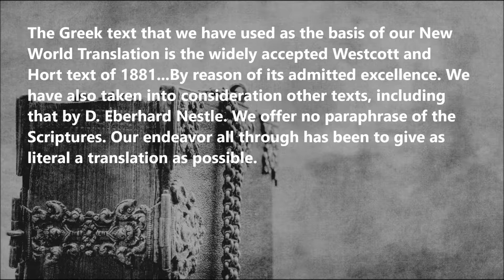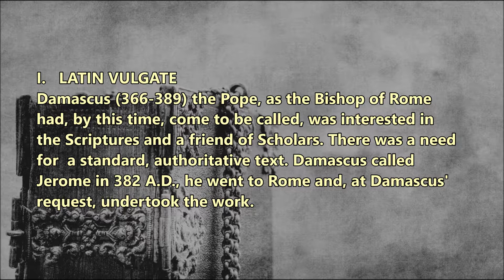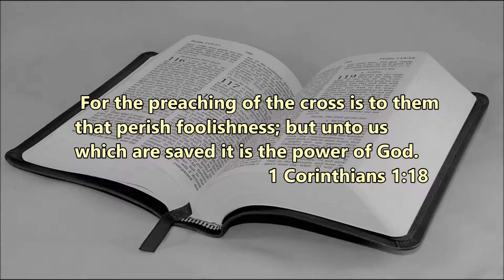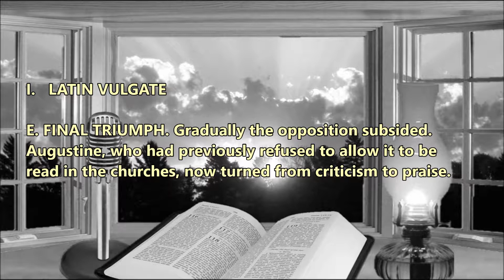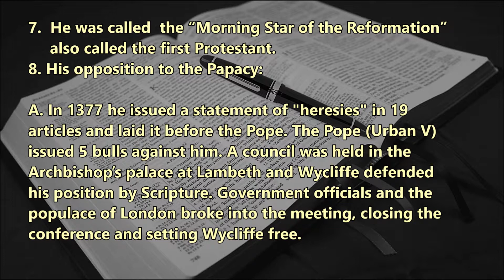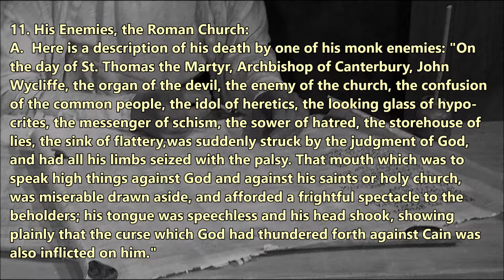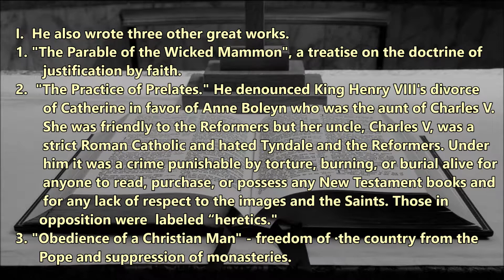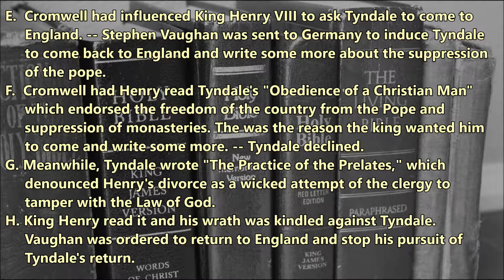The King James Translation: Still the Best! 8a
WELCOME TO OUR CLASSROOM! The subject is the King James Translation of the Bible. It is not inspired, but is, by far, the best translation. The only inspired Scriptures are the originals when God spoke and used mere men as the pen.
Knowing this first, that no prophecy of the scripture is of any private interpretation. (20) For the prophecy came not in old time by the will of man: but holy men of God spake as they were moved by the Holy Ghost. (2 Peter 1:20-21)
The eight, two-part, classes were informal, enjoyed by ordinary people in a friendly setting. We do not proctor anyone, but testing yourself is a good way to learn.
The King James Translation of the Bible, after 417 years, with 6 Billion copies printed and distributed, is still the best selling and the most distributed book of all time. It was originally written in three languages: Hebrew, Greek, Aramaic, over approximately 2,000 or more years, by more than 40 authors, including kings, prophets, poets, musicians, and fishermen.
Comparing the work of the King James translators, superior in scholarship, to the modern versions, or perversions, of the Bible sold today, it is obvious they are not even a shadow of the real thing. It’s not about the “thees’s and thou’s.” It’s about the money! One should not be subjected to false doctrine, or a works salvation because the Bible you are reading is an inaccurate translation!